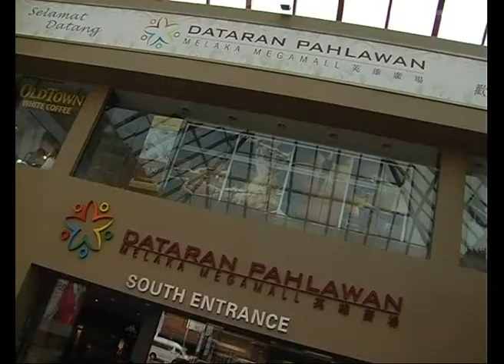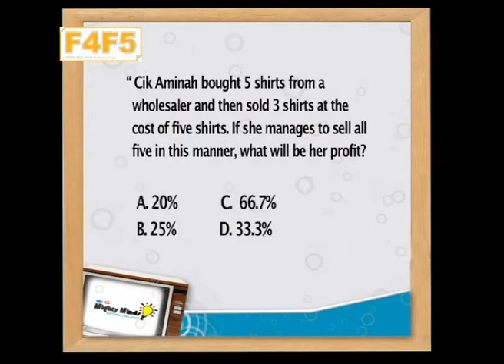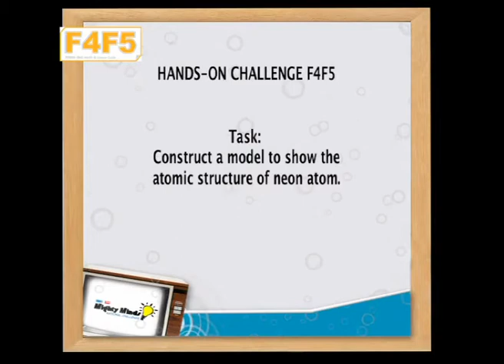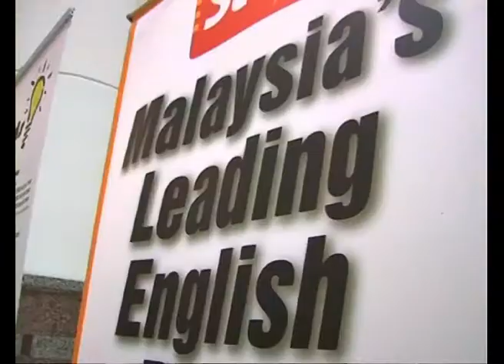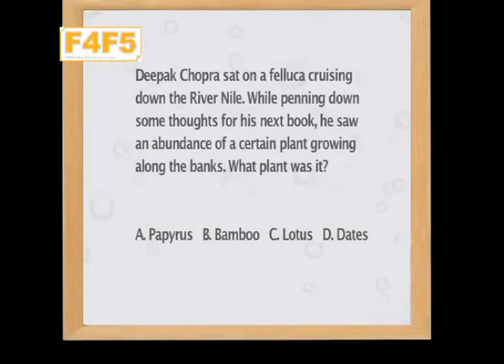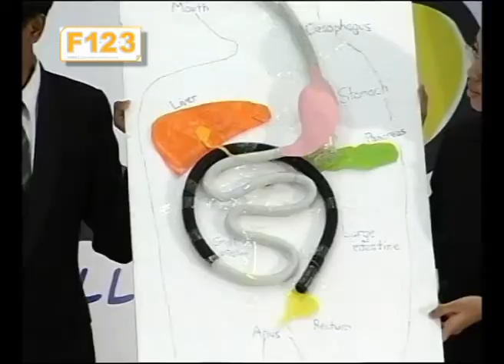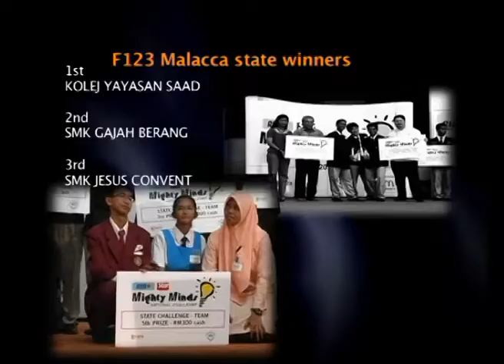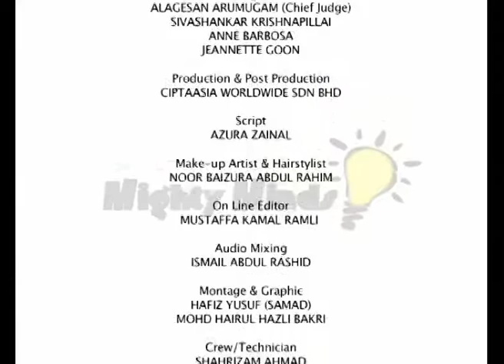RHB - The Star Mighty Minds National Challenge Ep.1 (2010)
Location: Melaka & Kuala Lumpur

The Star Mighty Minds National Challenge, held for the 3rd year in 2010, aims to test and hone students' skills and knowledge, in relation to current events, general knowledge as well as application of science and mathematics principles through a series of three different challenges.

The competition is open to all secondary school students from government and private schools adhering to the Malaysian syllabus.

State Champions comprising 14 teams in the lower and upper secondary categories competed to vie for the coveted title. The competition showcased and tested students' skills, knowledge and their ability to put theory into practice.